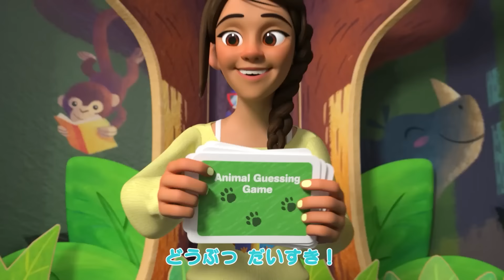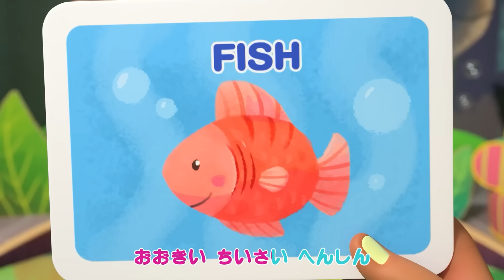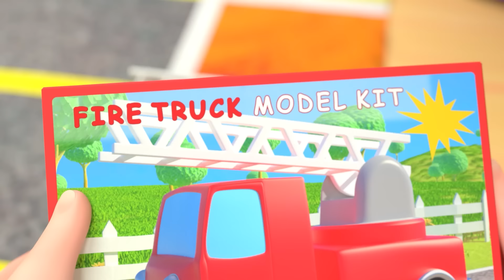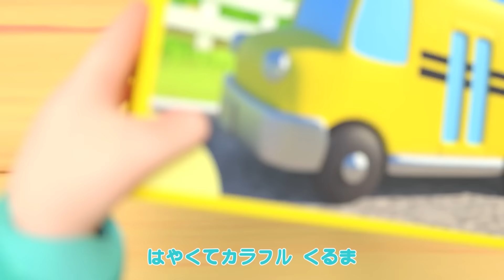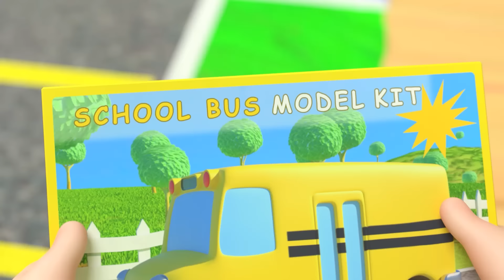カシの木のこもりうた ・ココメロン 日本語 - 幼児向け歌とアニメ ・CoComelon 日本語吹替版